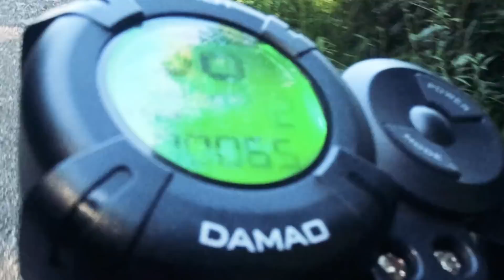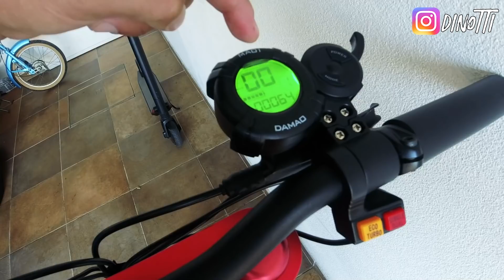NAJMOČNEJŠI ELEKTRIČNI SKIRO V SLOVENIJI!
Tokrat sem testiral "POŠAST" od električnega skiroja!

Pri registracij dobiš:
Britanski premium tank Excelsior!
250 000 kreditov!
7 dni premium account!
3 premium  tanke za 10 borb (Tiger 131, Cromwell B, T34-85M)!
Velja samo za tiste, ki se registrirajo prvič!

Video sponzoriral World of Tanks

Če bi rad doniral in podprl kanal pritisni na ta